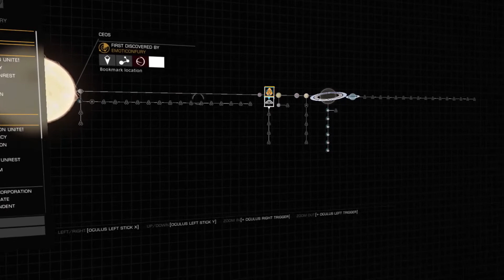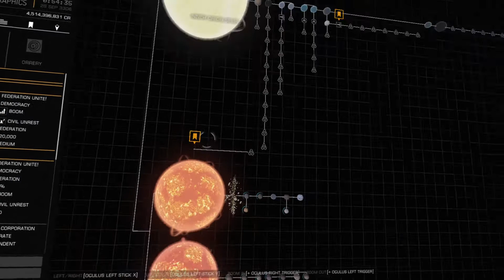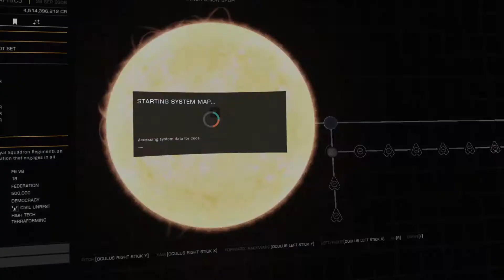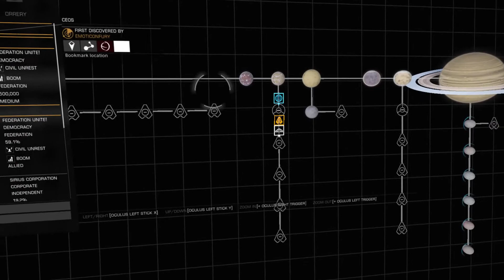Elite Dangerous: My Adventures - Cargo Missions - Silver, Gold & Palladium - [174]